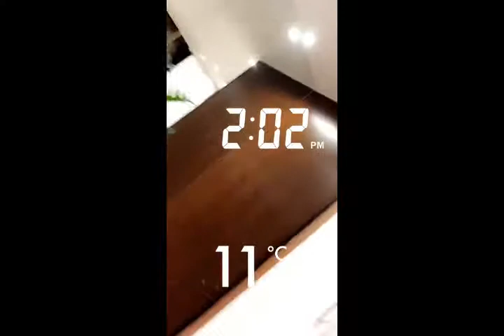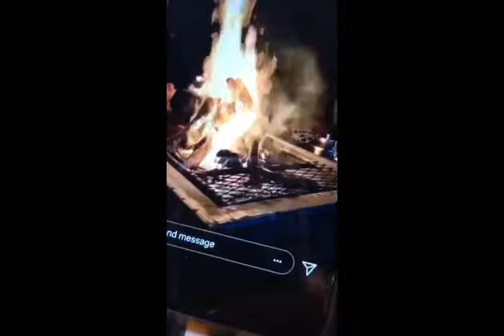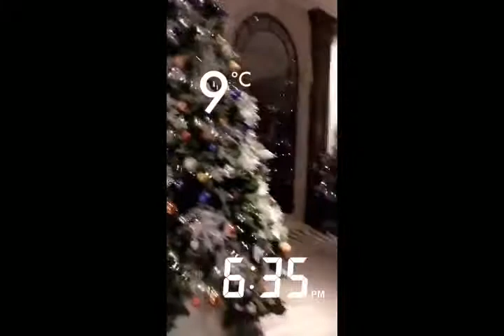خالد الخالدي-لندن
سناب : alkhalede5